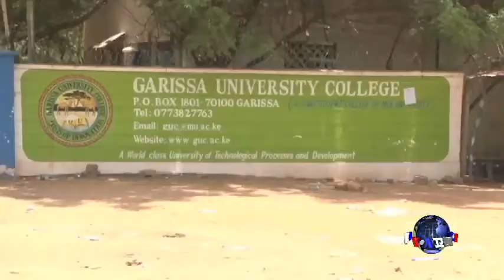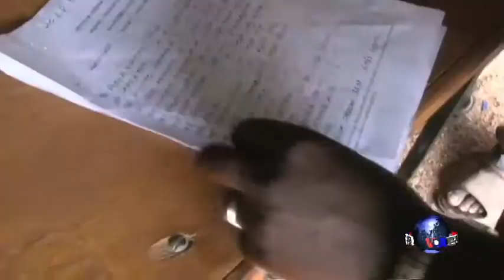肯尼亚恐怖攻击后军方戒备森严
上周在肯尼亚加里萨大学发生的恐怖攻击造成148人丧生后，肯尼亚政府试图抚平当地受到的创伤。4月2日发生恐怖攻击之后，肯尼亚军队在加里萨镇森严戒备，同时实施宵禁的还有其他三个经常受到索马里青年党威胁的城镇。